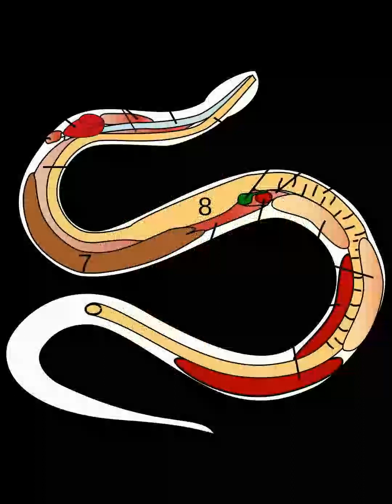Snake Interactions with humans Religion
Snakes are elongated, limbless, carnivorous reptiles of the suborder Serpentes. Like all other squamates, snakes are ectothermic, amniote vertebrates covered in overlapping scales. Many species of snakes have skulls with several more joints than their lizard ancestors, enabling them to swallow prey much larger than their heads (cranial kinesis). To accommodate their narrow bodies, snakes' paired organs (such as kidneys) appear one in front of the other instead of side by side, and most have only one functional lung. Some species retain a pelvic girdle with a pair of vestigial claws on either side of the cloaca. Lizards have independently evolved elongate bodies without limbs or with greatly reduced limbs at least twenty-five times via convergent evolution, leading to many lineages of legless lizards. These resemble snakes, but several common groups of legless lizards have eyelids and external ears, which snakes lack, although this rule is not universal (see Amphisbaenia, Dibamidae, and Pygopodidae). Living snakes are found on every continent except Antarctica, and on most smaller land masses; exceptions include some large islands, such as Ireland, Iceland, Greenland, the Hawaiian archipelago, and the islands of New Zealand, as well as many small islands of the Atlantic and central Pacific oceans. Additionally, sea snakes are widespread throughout the Indian and Pacific oceans. Around thirty families are currently recognized, comprising about 520 genera and about 3,900 species. They range in size from the tiny, 10.4 cm-long (4.1 in) Barbados threadsnake to the reticulated python of 6.95 meters (22.8 ft) in length. The fossil species Titanoboa cerrejonensis was 12.8 meters (42 ft) long. Snakes are thought to have evolved from either burrowing or aquatic lizards, perhaps during the Jurassic period, with the earliest known fossils dating to between 143 and 167 Ma ago. The diversity of modern snakes appeared during the Paleocene epoch (c. 66 to 56 Ma ago, after the Cretaceous\u2013Paleogene extinction event). The oldest preserved descriptions of snakes can be found in the Brooklyn Papyrus. Most species of snake are nonvenomous and those that have venom use it primarily to kill and subdue prey rather than for self-defense. Some possess venom that is potent enough to cause painful injury or death to humans. Nonvenomous snakes either swallow prey alive or kill by constriction.